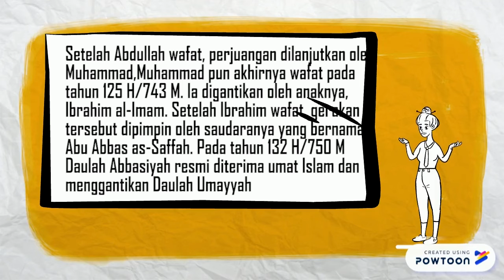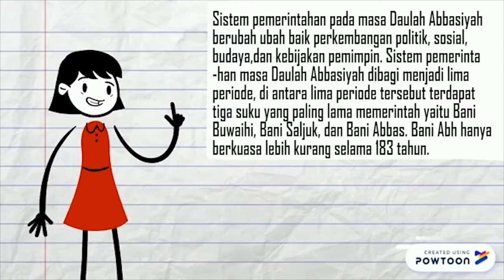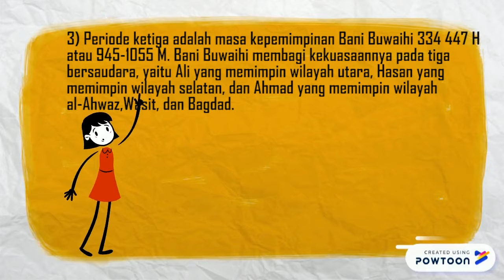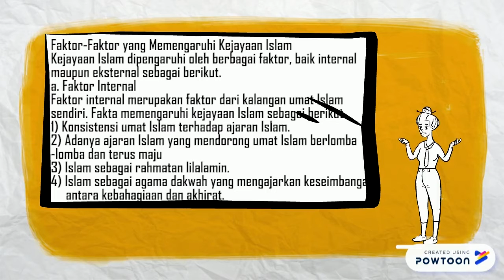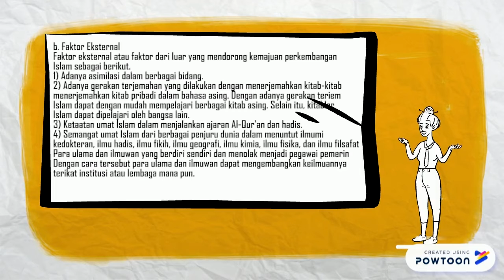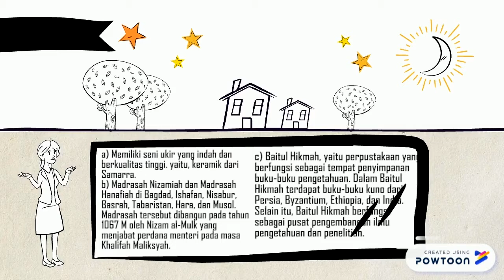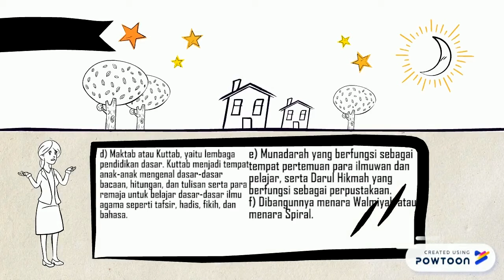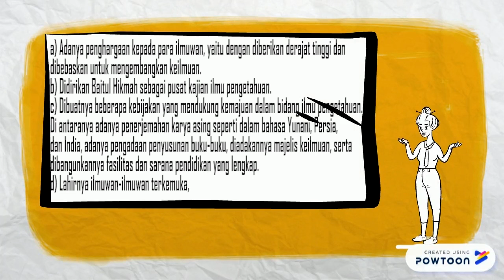DAULAH ABBASIYAH, KEL 2 XI IPA 2 TP 2019 2020 SMAN I KUALA PEMBUANG